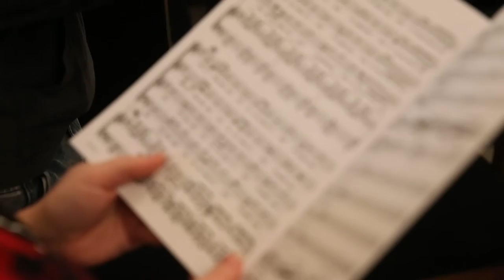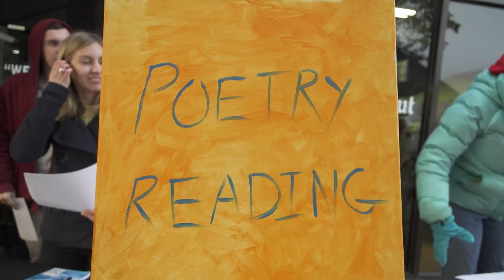Be an Original - Be Creative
Art history and studio art major Morgan Osborne '18 and music professor Emily Yap Chua explain what it means to Be Creative at  Randolph College.